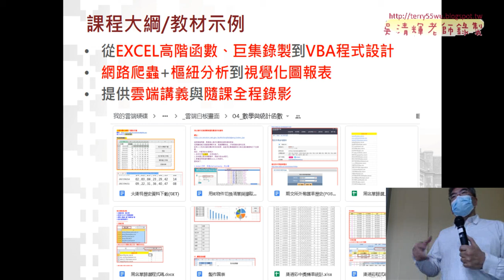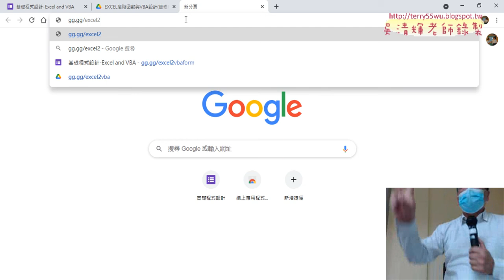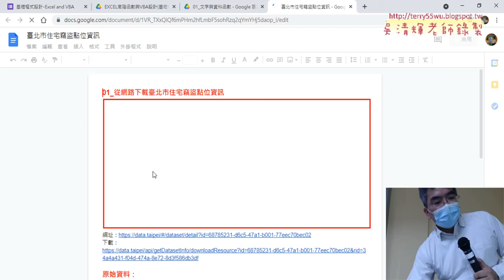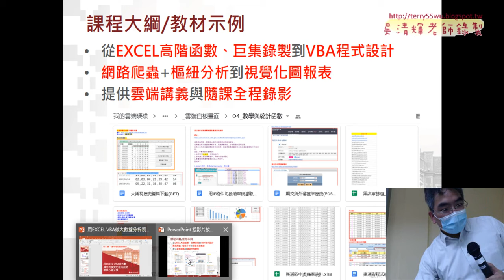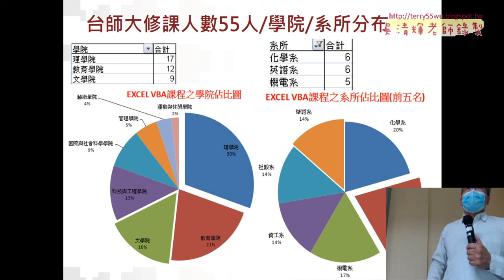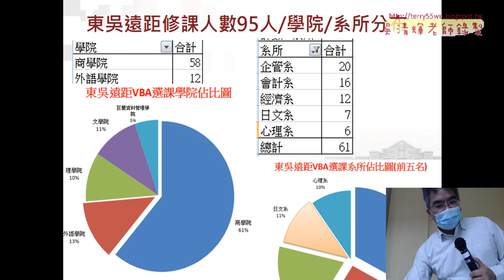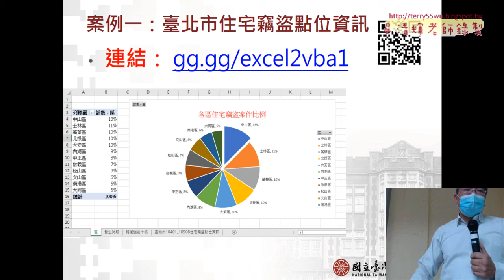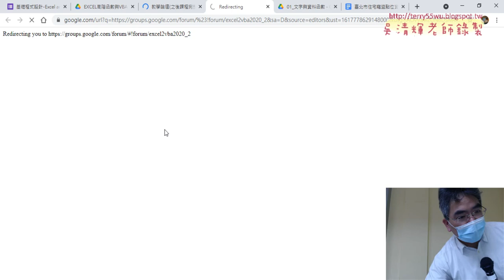01 用EXCEL VBA做大數據分析視覺化程式設計02